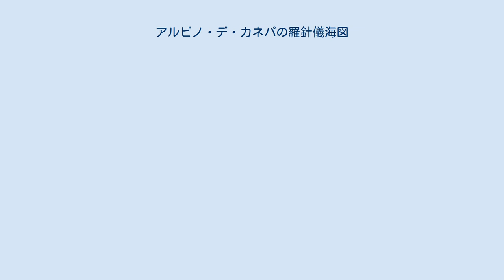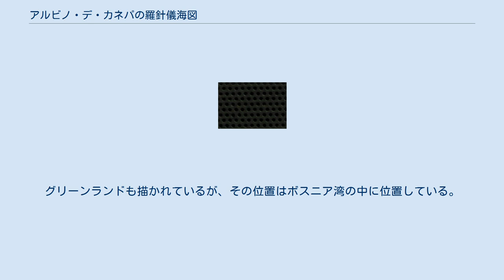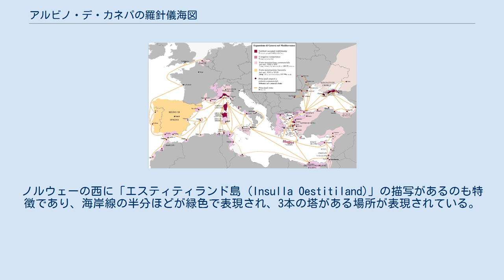アルビノ・デ・カネパの羅針儀海図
アルビノ・デ・カネパの羅針儀海図、1489年。
 ジェノヴァ共和国の領土、植民地、交易地などを示した地図。
 アルビノ・デ・カネパの羅針儀海図（アルビノ・デ・カネパのらしんぎかいず）は、1489年に製作されたとされる羅針儀海図。
アルビノ・デ・カネパ (Albino de Canepa) は、ジェノヴァ共和国の人物。
カネパや、この地図の由来について、詳しいことは分かっていない。
 この地図は、クリストファー・コロンブスの1492年の航海より前に製作されたものである。
そこには、ジェノヴァの船乗りたちの航海についての知識が反映されており、またおそらくは、15世紀のヴェネツィア共和国の船乗りたちの知識でもあったものと思われる。
 地図は、彩色されている。
海岸線は赤茶色で引かれている。
山は緑色、一部は緑がかった茶色になっている。
また、グラナダ王国やノルウェーなどの領域も、それぞれ緑色で表示されている。
河川は青い線で描かれている。
重要な場所には、そこに関連する領主の旗が記されている。
島嶼には様々な色が使われているが、多くは赤か青になっている。
 北アフリカ側の海岸を含め、地中海は非常に高い精度で表現されている。
シチリア島、サルデーニャ島、コルシカ島の相対的な大きさは正確である。
ギリシャやキプロスの島々の位置も、概ね正しく描かれている。
 こうした精度の高い表現は、ジェノヴァ共和国の植民地がジェノヴァの旗で記されている黒海にまで及んでいる。
 南側では、地図製作者の正確な知識の限界が、アトラス山脈までであったことが示されている。
他の場所としては、北アフリカの大西洋岸と、ナイル川の下流域が描かれている。
紅海も赤い色で表現されている。
 西側では、ブルターニュを含むフランスの西海岸、アイルランドとグレートブリテン島の海岸線も、概ね正しく描かれている。
しかし、大西洋上には、実際には存在しないアンティリア島やロイロ島など、先行した時代の地図に表現されていた幻島がいろいろ描かれている。
 一方、北ヨーロッパは、ごく粗く、また不正確である。
ノルウェー王国には緑色が塗られている。
グリーンランドも描かれているが、その位置はボスニア湾の中に位置している。
ノルウェーの西に「エスティティランド島 (Insulla Oestitiland)」の描写があるのも特徴であり、海岸線の半分ほどが緑色で表現され、3本の塔がある場所が表現されている。